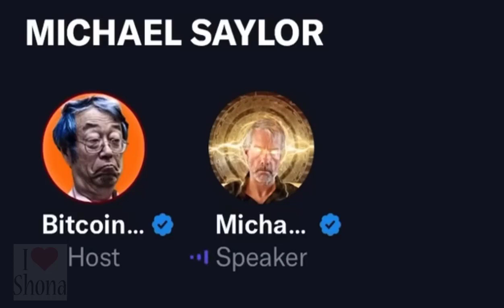🔥 𝐖𝐎𝐖! 𝐓𝐡𝐢𝐬 𝐕𝐢𝐝𝐞𝐨 𝐡𝐚𝐬 3 𝐯𝐢𝐞𝐰𝐬 𝐌𝐢𝐜𝐡𝐚𝐞𝐥 𝐒𝐚𝐲𝐥𝐨𝐫 𝐛𝐫𝐞𝐚𝐤𝐬 𝐝𝐨𝐰𝐧 𝐭𝐡𝐞 𝐜𝐨𝐦𝐩𝐮𝐭𝐢𝐧𝐠 𝐩𝐨𝐰𝐞𝐫 𝐨𝐟 𝐁𝐢𝐭𝐜𝐨𝐢𝐧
🔥 𝐖𝐎𝐖! 𝐓𝐡𝐢𝐬 𝐕𝐢𝐝𝐞𝐨 𝐡𝐚𝐬 𝟐 𝐯𝐢𝐞𝐰𝐬 𝐌𝐈𝐂𝐇𝐀𝐄𝐋 𝐒𝐀𝐘𝐋𝐎𝐑 𝐛𝐫𝐞𝐚𝐤𝐬 𝐝𝐨𝐰𝐧 𝐭𝐡𝐞 𝐜𝐨𝐦𝐩𝐮𝐭𝐢𝐧𝐠 𝐩𝐨𝐰𝐞𝐫 𝐨𝐟 𝐁𝐢𝐭𝐜𝐨𝐢𝐧
Bitcoin rarest things on earth# buliding miniminter's new setup 2023#Girlfriend Stories ANIMATED! SHREK: The Rise and Fall
Cryptocurrency Ethereum This video has 100million views, 10million likes and 10million comments#DEEPBRAINCHAIB#DBC
Cardano Binance MURDER DRONES - Episode 3: The Promening#SIDEMEN AMONG US: HIDE & SEEK MODE
grammy awards # golden globe awards#youtube russia